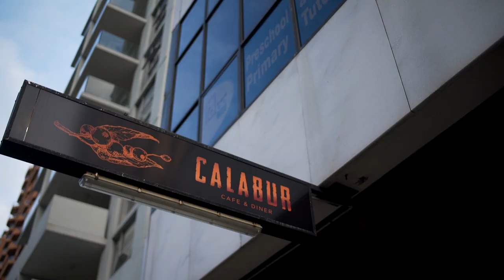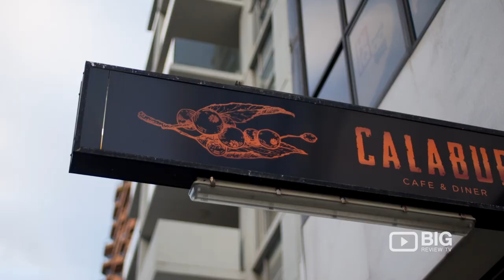Calabur Cafe & Diner in Sydney serving excellent Coffee and Asian Food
Cafe & diner in Bondi Junction. Food inspired by family & friends from a mix of cultures. Brekkie, lunch & dinner is fresh & tasty. Serving breakfast, lunch and dinner with an innovative Asian twist.

Calabur Cafe & Diner Cafe
Shop 2, 51-53 Spring Street Bondi Junction NSW Australia